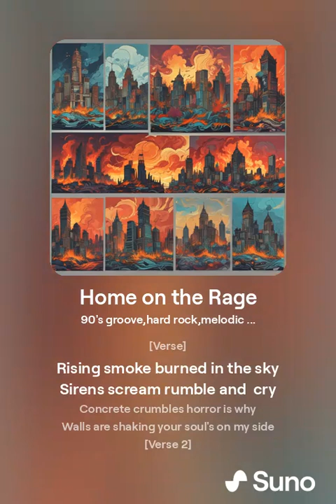Home on The Rage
Recorded August 19th 2024 By The Band
"ThriLL" For The Album
"Rated Pineal Gland"